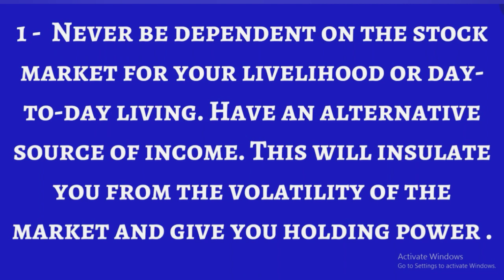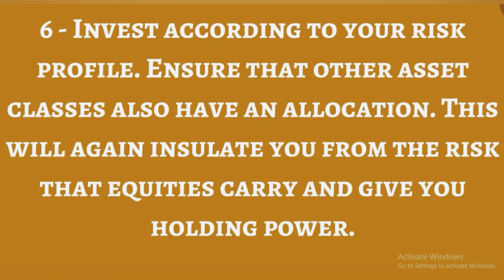Vijay Kediya Formula's for Sucess In Share Market🔥🔥🔥🔥